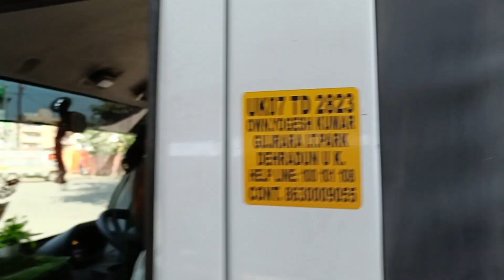I am in the Uttarakhand in sahastradhara Dehradun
Hallo friends How are you I hope you are fine I know I am doing upload this video very long time This is very about uttrakhand dehradun couture like Hotel resort sahastradhara tourist places